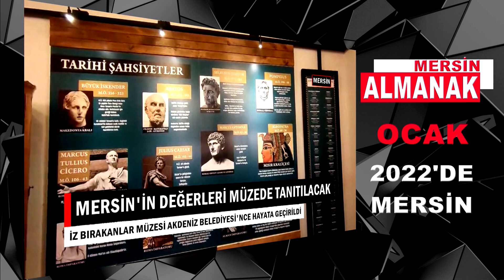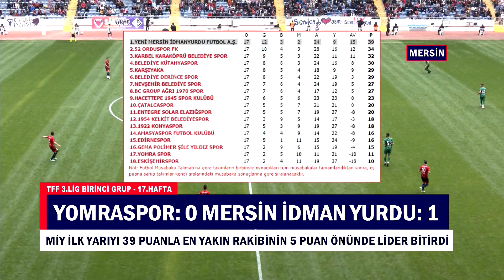İÇEL GÜNDEMİ 19 12 2022